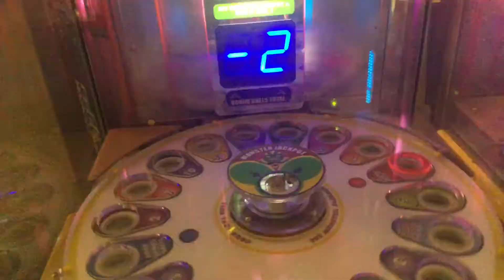Monster drop arcade gameplay